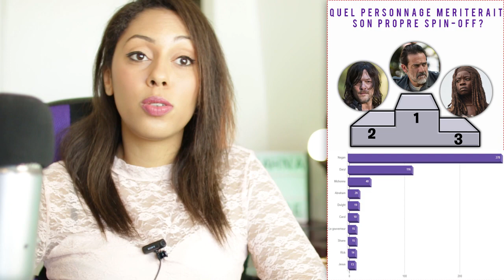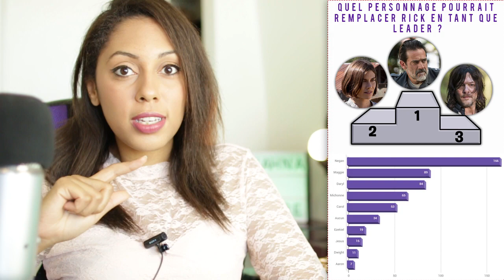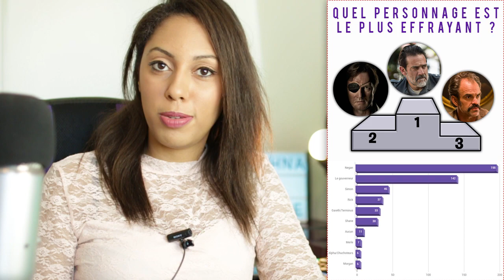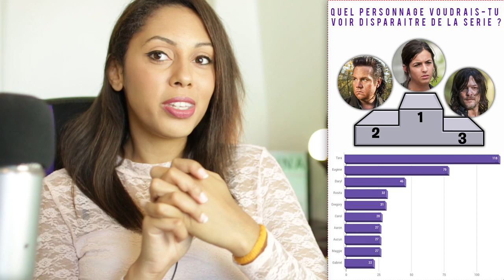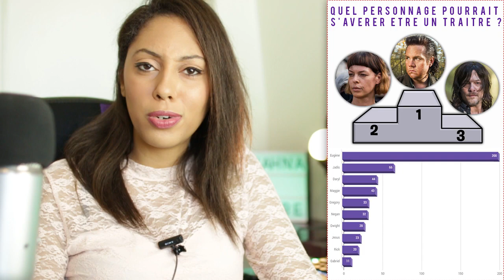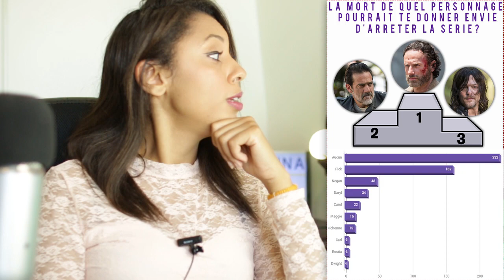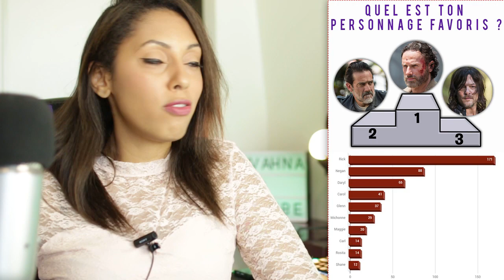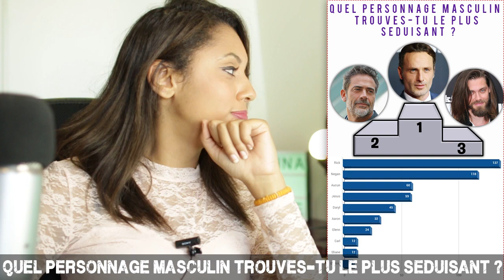Sondage The Walking Dead : LES RÉSULTATS !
Vous l'attendiez depuis plusieurs jours ! Les voici, les voilà :
les résultats du sondage dédiés aux personnages de The Walking Dead.

Afin de vous retrouver dans la vidéo voici le sommaire :

1) Quel personnage te manque le plus ? 1:01
2) Quel personnage mériterait son propre spin-off ? 2:02
3) Quelle mort a été la plus traumatisante ? 02:47
4) Quel personnage serait le plus apte à remplacer Rick ? 03:48
5) Avec qui ferais-tu équipe pour survivre ? 05:04
6) Quel personnage est sous-exploité ? 06:18
7) Quel personnage est le plus effrayant ? 07:34
8) Qui choisis-tu de sauver ? 09:18
9) Quel personnage voudrais-tu voir disparaître de la série ? 10:07
10) Quel personnage encore en vie pensais-tu voir mourir depuis longtemps ? 12:17
11) Quel personnage te semblerait le plus digne de confiance ? 13:28
12) Quel personnage pourrait s'avérer être un traître ? 15:01
13) Selon toi, quel personnage mourra en saison 9 ? 16:12
14) La mort de quel personnage pourrait te donner envie d'arrêter la série ? 17:24
15) Quel est ton duo préféré ? 18:49
16) Quel est ton personnage favoris ? 20:30
17) Quel personnage masculin trouves-tu le plus séduisant ? 22:03
18) Quel personnage féminin trouves-tu le plus séduisant ? 25:35

♡ N'hésitez pas à commenter la vidéo et à lâcher un petit pouce bleu si vous avez apprécié la vidéo, ça me permet de savoir si ce que j'ai fait vous a plu ou non. C'est très important d'avoir vos retours !

★ Snapchat ★ shyvahna

Où regarder les épisodes :

-OCS : The Walking Dead, Game Of Thrones, Westworld, Legion, The Handmaid's Tale.
-Netflix : Stranger Things, Dark, Rick & Morty ,Dirk Gently...
-Amazon Prime : American Gods
-Canal Plus : Fear The Walking Dead, Vikings